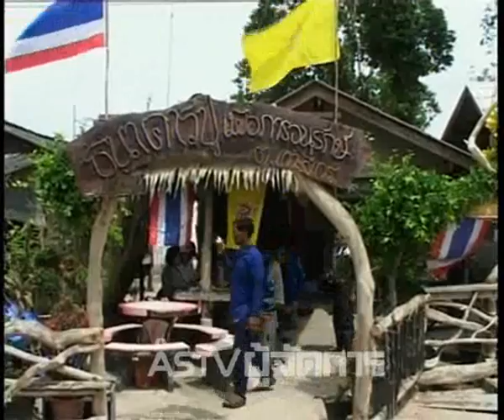ธนาคารปู.wmv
ธนาคารออมสิน จ.ตรัง มอบเงินให้ 5.7 แสนบาท เพื่อนำไปจัดตั้งศูนย์การเรียนรู้ วิถีการอนุรักษ์ปูม้า ภายใต้โครงการธนาคารออมสิน เฉลิมพระเกียรติ 84 พรรษา มหาราชา

อ่านรายละเอียดเพิ่มเติม